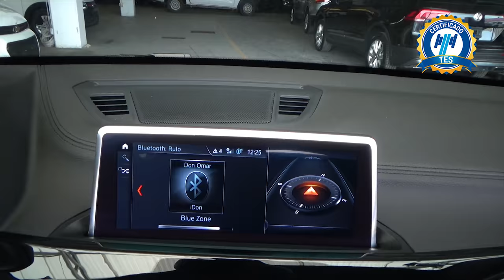BMW / X1 / 2021 - 30053